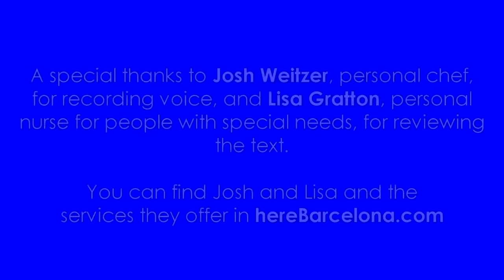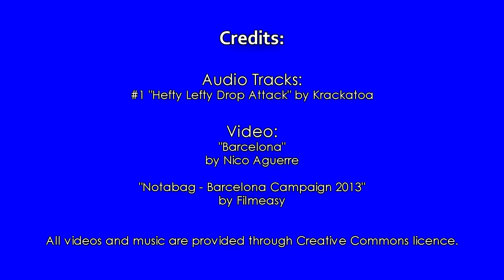Video Documentary 2